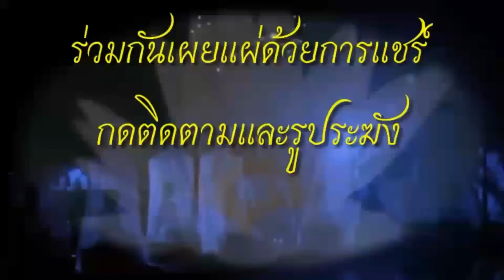อานาปานสติสมาธิ ตอนที่ 15 _ อานาปานสติ ละความเป็นเราในรูปนาม เมื่อเห็นจิตตสังขารระงับ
อานาปานสติสมาธิ ตอนที่ 15
อานาปานสติ ละความเป็นเราในรูปนาม เมื่อเห็นจิตตสังขารระงับ